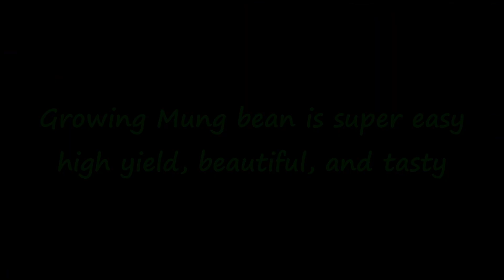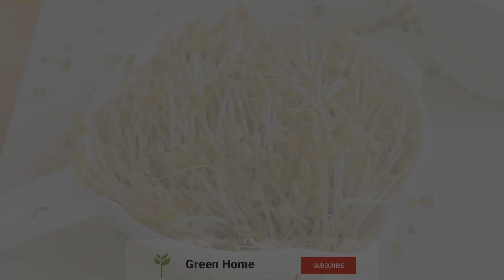How to grow mung bean sprouts in plastic colander | cách trồng giá đỗ đơn giản bằng rổ nhựa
This video shows how to grow mung bean sprouts in a plastic colander.
Mung bean sprouts/microgreens not only provide a lot of nutrients but also taste very good. You can make them right away after watching this tutorial video.